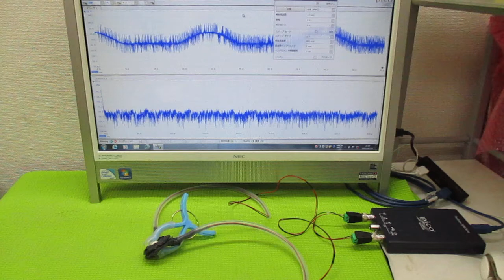超音波システムの発振制御技術 ultrasonic-labo